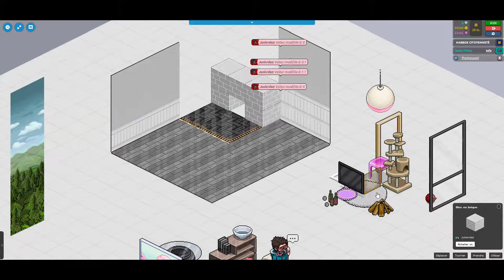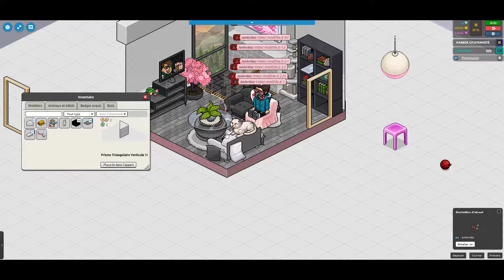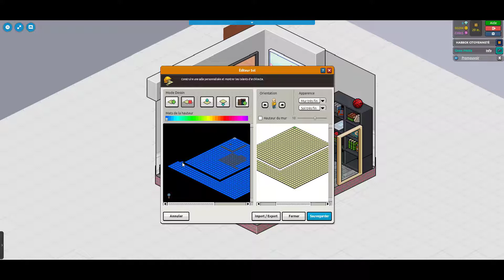Modern living room📺| HABBO Speed Build, ft.@Hancar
CUSTOMS: @Hancar on Habbox France.

MUSICA Fortnite:
- Switch Up